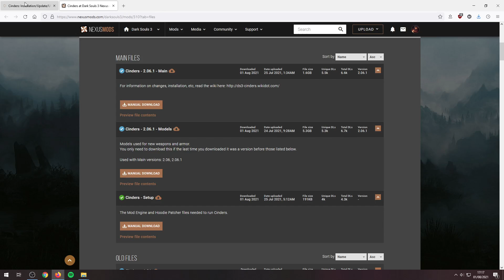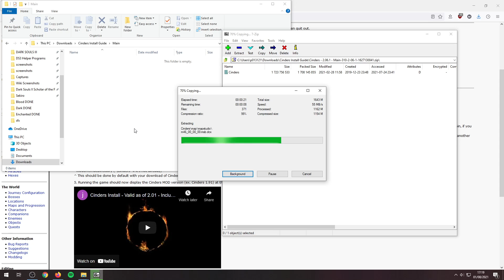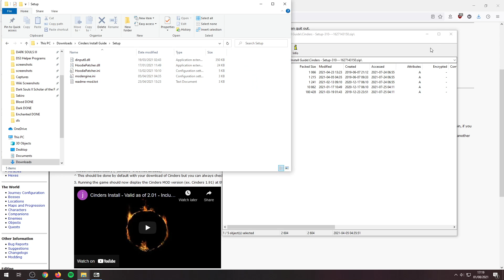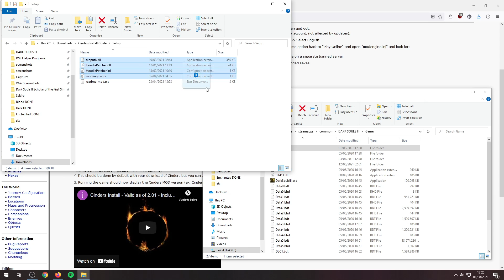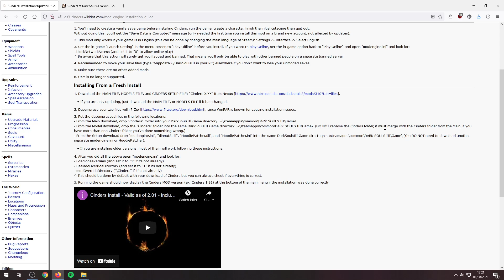Dark Souls 3 Cinders Mod Installation Guide - Valid As Of Version 2.06.1.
A simple video showing the installation process of the Cinders mod for Dark Souls 3.